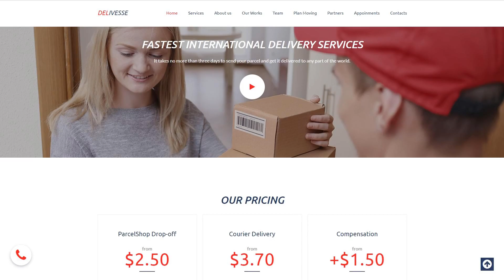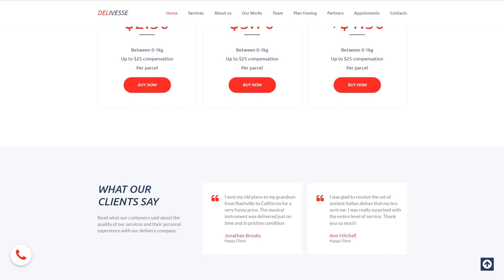Delivery Services Premium Moto CMS 3 Template by MotoCMS - 63475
This one comes with Premium, Responsive, Admin Panel, Bootstrap, Blog, HTML plus JS, Lazy Load effect